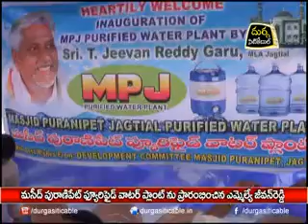Water Plant inaugrated by MLA in "Maseed Puranipet"| DSC | Jagtial |11.05.18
మసీద్ పురానీపేట్ లో పురిఫిడ్ వాటర్ ప్లాంట్ ను ప్రారంభించిన MLA